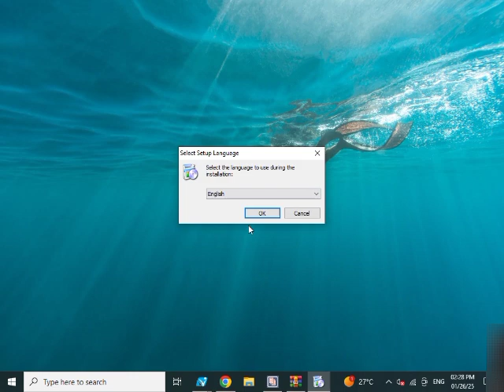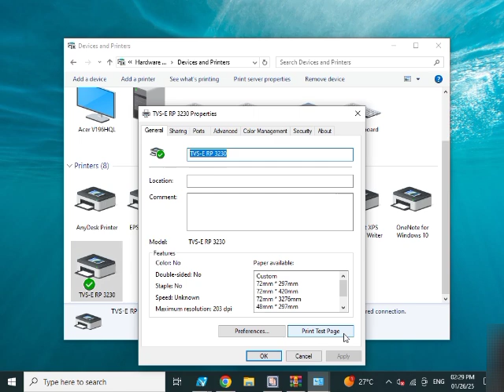TVS E RP3230 Printer Installation | TVS E RP3230 Thermal Printer Kaise Install Kare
TVS E RP3230 Printer Installation | TVS E RP3230 Thermal Printer Kaise Install Kare | @BMTechnologyChannel